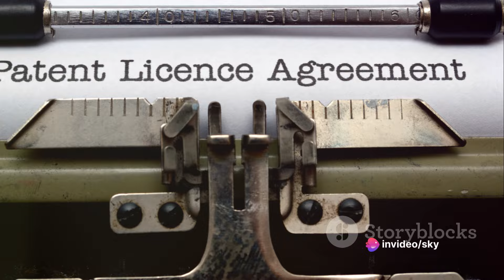Regional Airlines: 5 Minutes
Regional airlines are pivotal in the aviation sector, offering crucial air transportation services to smaller communities and functioning as feeder carriers for major airlines. They operate on a distinct model, emphasizing shorter routes that link smaller airports to major hubs, ensuring accessibility for passengers. With a focus on efficiency, they deploy smaller aircraft like turboprops such as the Bombardier Dash 8 or regional jets like the Embraer E-Jet, specifically designed for shorter runways and smaller airports. These airlines often forge partnerships with major carriers through code-sharing or capacity purchase agreements, allowing them to extend their reach and feed passengers into the larger carrier's network. Notably, alliances like the Regional Airline Association (RAA) facilitate collaboration within the industry. Overall, regional airlines serve as vital connectors, fostering economic growth and providing essential air travel access to communities worldwide.
OUTLINE:

00:00:00 The Operating Model of Regional Airlines
00:00:28 The Aircraft Fleet of Regional Airlines
00:00:51 Partnerships with Major Airlines
00:01:21 Network Connectivity
00:01:50 Alliances and Partnerships
00:02:15 The Role of Regional Airlines